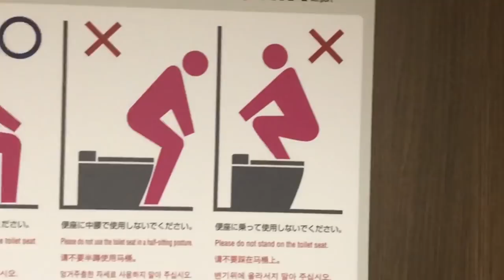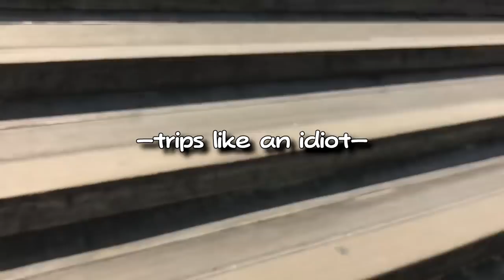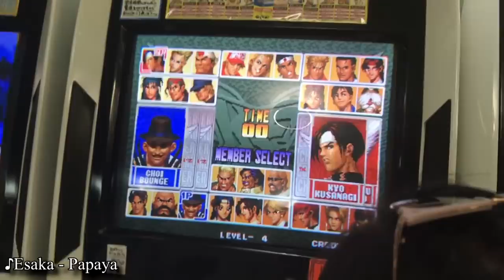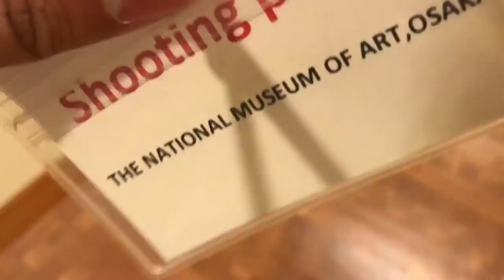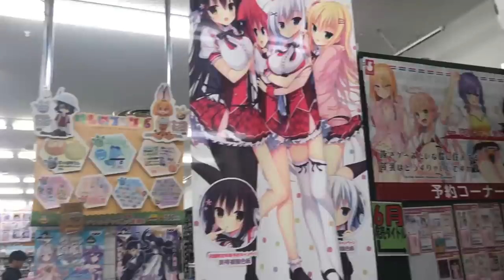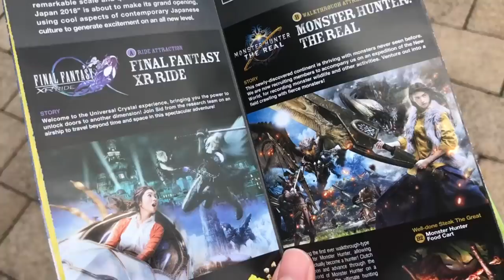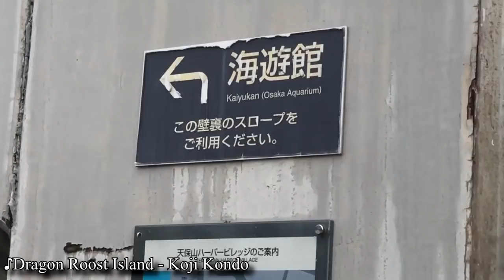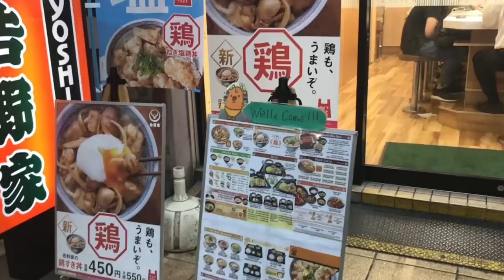EX's EPIC Osaka, Japan Trip Vlog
this reminds me of ligma